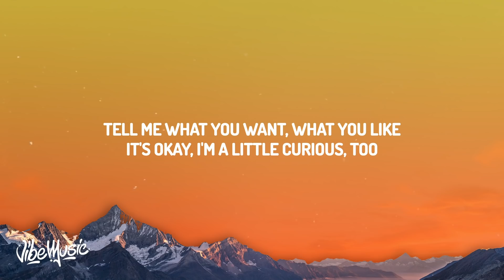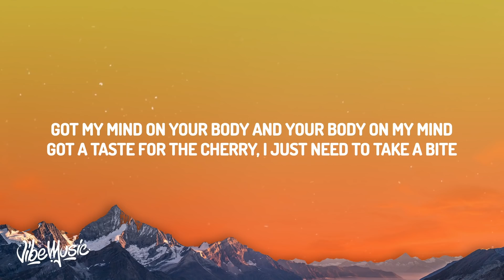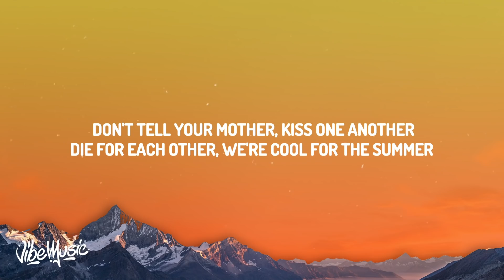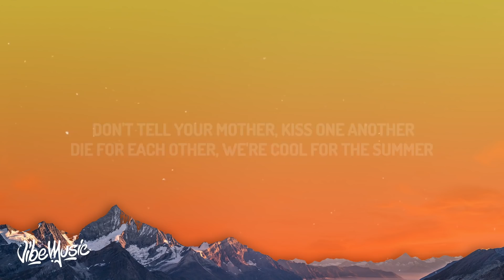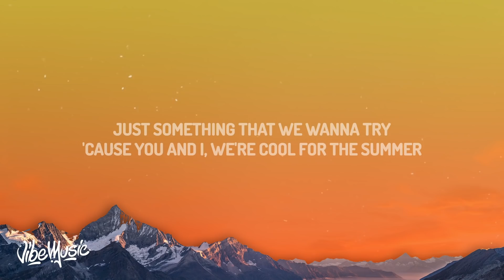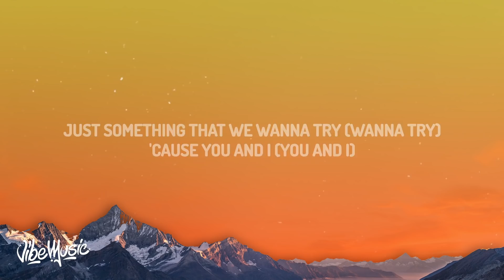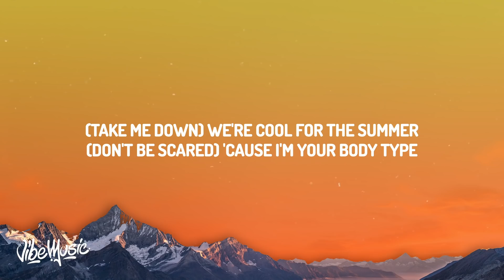Demi Lovato - Cool for the Summer (Lyrics) got my mind on your body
(Lyrics):
Tell me what you want, what you like, it's okay
Tell me if it's wrong, if it's right, I don't care

[Break]
Ooh-ooh-ooh-ooh-ooh
Ooh-ooh-ooh-ooh-ooh

[Chorus]
'Cause you and I, we're cool for the summer

[Verse 2]
Tell me if I won, if I did, what's my prize?
Even if they judge, it, I'll do the time

[Break]
Ooh-ooh-ooh-ooh-ooh
Ooh-ooh-ooh-ooh-ooh

[Chorus]
Just something that we wanna try (Try)
'Cause you and I (You and I), we're cool for the summer

[Interlude]
Shh...

[Outro]
(Just something) Just something that we wanna try